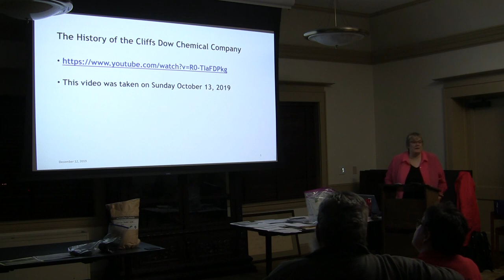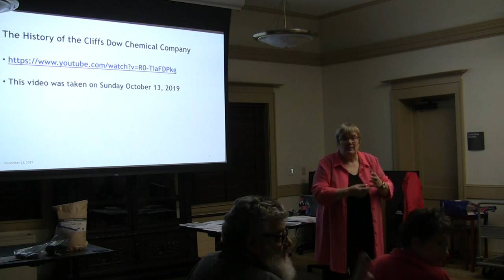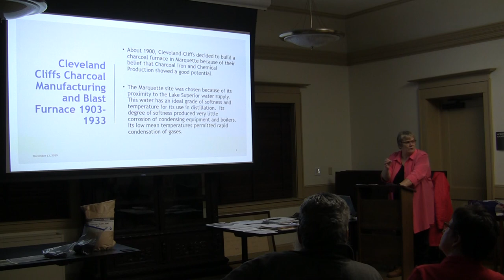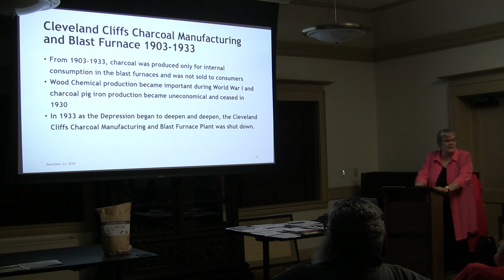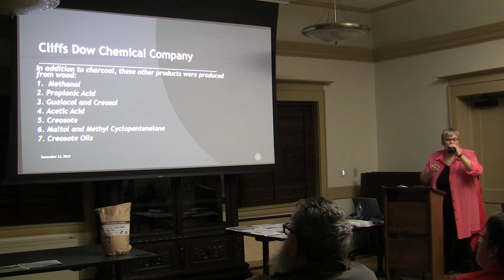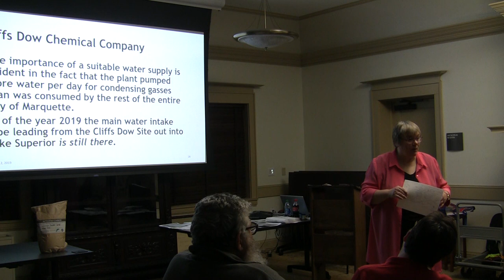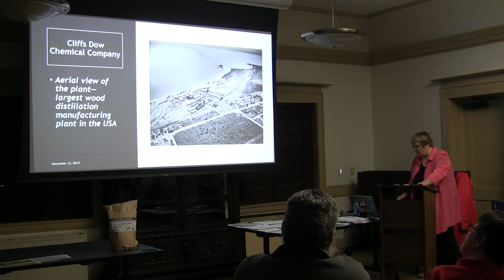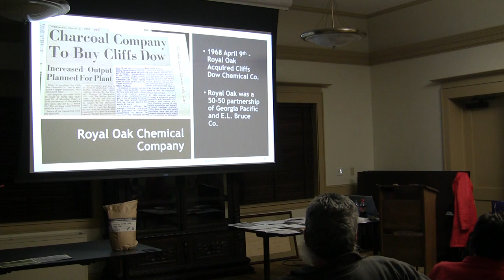Quistan Thrand Videos The History of the Cliffs-Dow Chemical Company, Marquette, MI 12/12/19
Presentation Given at the Peter White Public Library on December 12, 2019 about the history of the Cliffs-Dow Chemical Company.  Located along the Lake Superior Shoreline in Marquette, Michigan, Cliff-s Dow operated a "chemicals from wood" plant for over 30 years.  With no environmental regulations in force at the time the plant was operating the legacy of Cliffs-Dow continues to have a negative impact upon the environment.